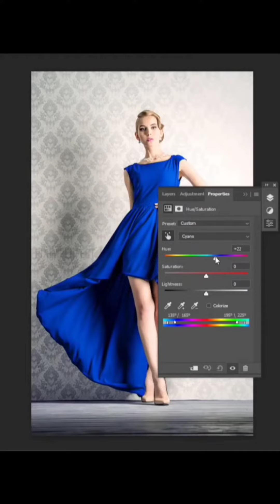With the click of a button, you can easily change the colors of your clothes